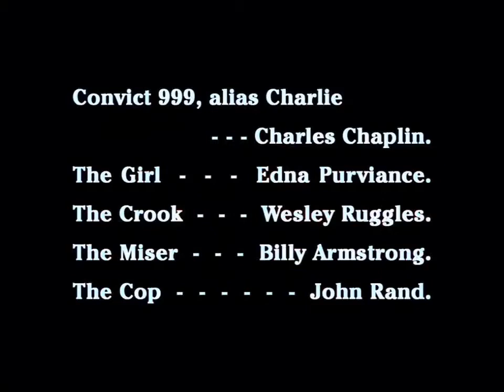Charlie Chaplin con un Testigo de Jehova que predica y roba dinero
Chaplin con un predicador de los llamados entonces "Estudiantes de la Biblia" con barbas que luego fueron prohibidas por Rutherford